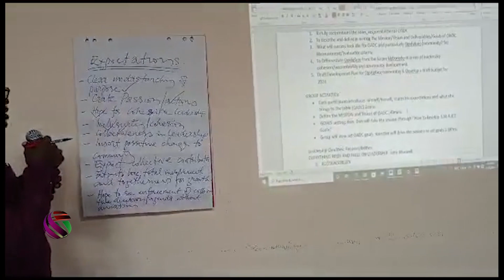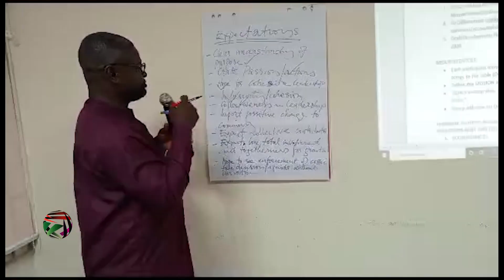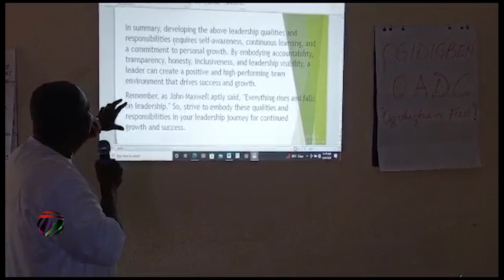Ogidigben Community Leadership Training.